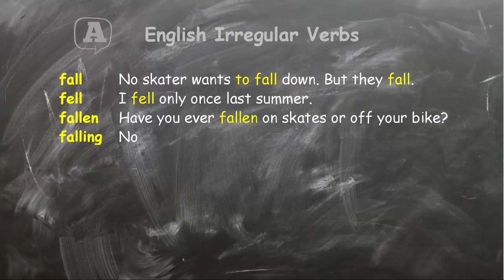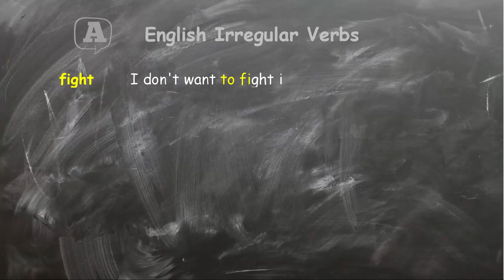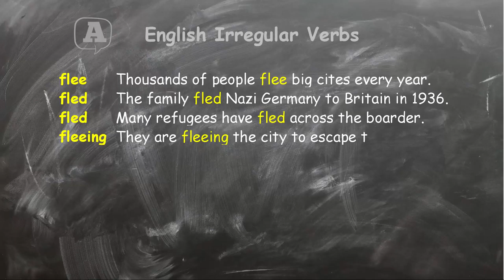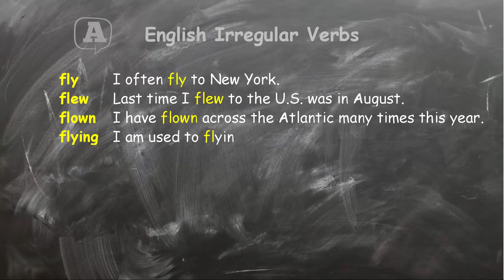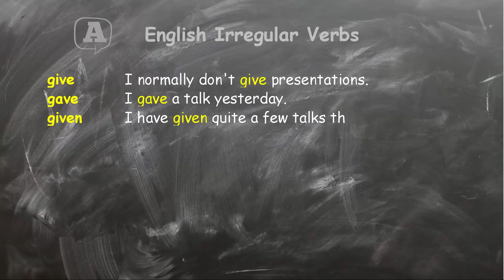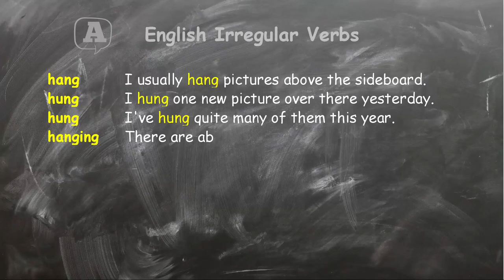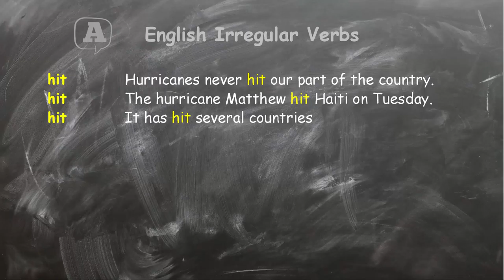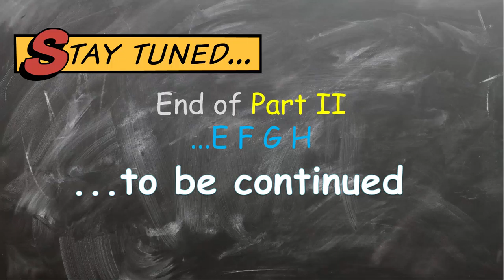Nepravidelené slovesá v Angličtine 2. časť (EFGH)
Ako si zapamätať nepravidelné slovesá v angličtine? Najpoužívanejšie sú v angličtine práve nepravidelné slovesá. Majú rôzne tvary, alebo rovnaké tvary, a len v kontexte rozumiete ich význam. Sledujte videá s príkladmi použitia jednotlivých tvarov v prítomnom čase (neurčitku), minulom čase, pred-prítomnom čase (alebo minulé príčastie trpné), a prítomné príčastie (alebo tzv. tvar končiaci na -ing). Slovesá si opakujete v kontexte, zastavte video a vetu zopakujte, takúto metódu memorovania nepravidelných slovies vám odporučia aj rodení Angličania, ktorí sa tieto slovíčka naučili rovnako, teda neustálym počúvaním a opakovaním.